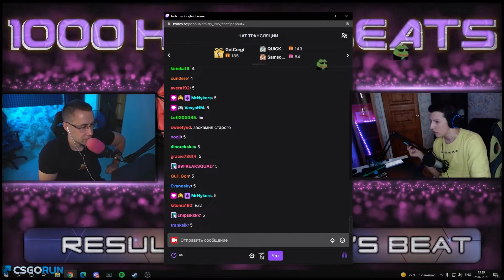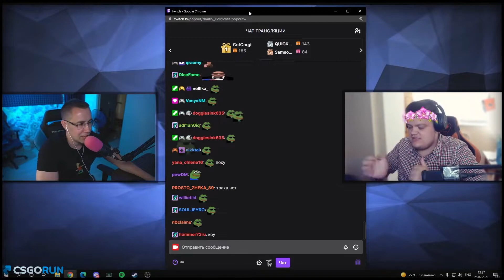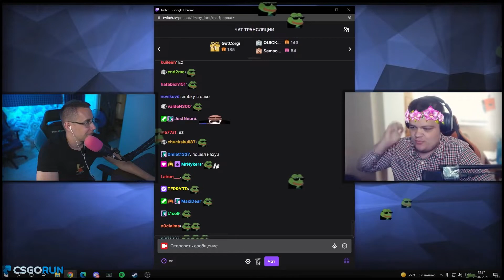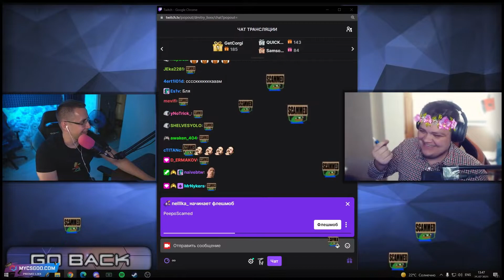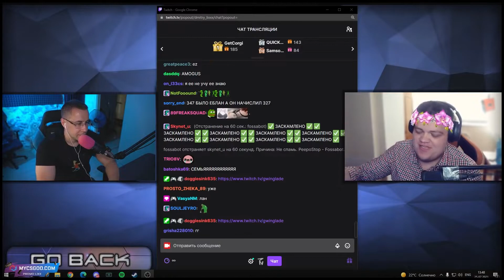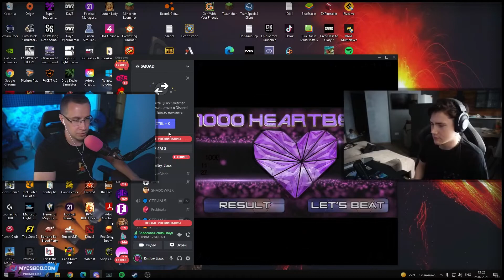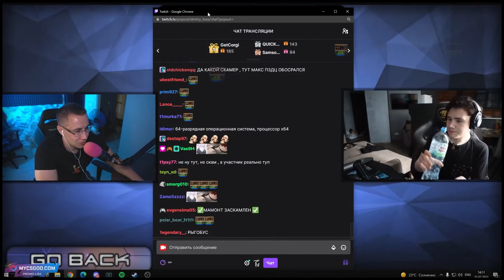СКАМ ШОУ - #16 MAZELLOV GWINGLADE SHADOWKEK (1000 сердцебиений) by r0sso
СТАТИСТИКА ИГР УЧАСТНИКОВ В КОНЦЕ ВИДЕО!

Свое мнение, отзыв или задать вопрос ты можешь лично на твиче или

Каналы стримеров участвующих в игре